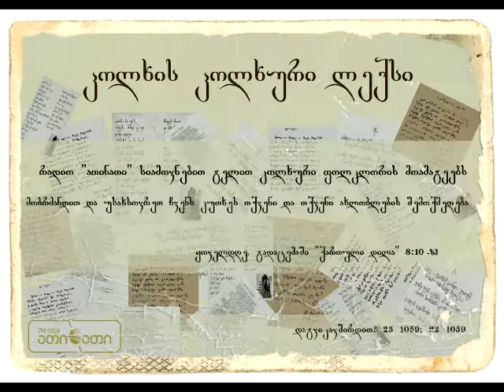კოლხის კოლხური ლექსი (16.07.2016)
ლექსს კითხულობს ავტორი - ლაშა გვასალია